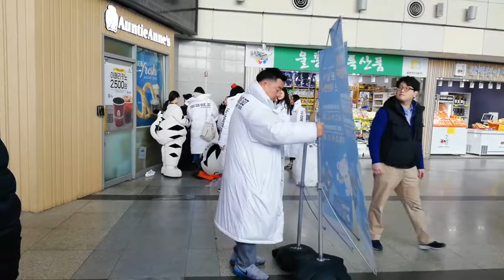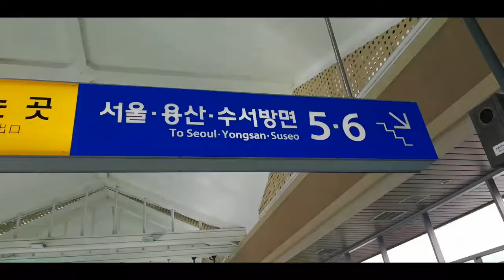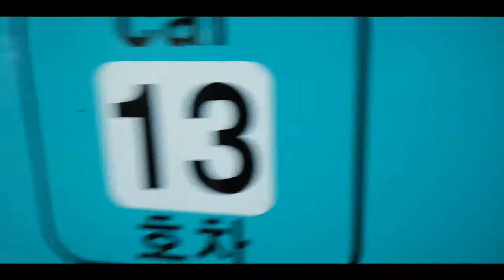Busan trip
Vlog 16: Haiii i'm back!! Gonna try start uploading the vids I already edited!! Enjoy~

Day 30 korea Busan
30/12/17
We woke up and we are going to Busan. We went around Busan and also went to the apartment. We had dinner, had a game of yunnori. I had beginners luck. We also watched a movie.

Day 31
31/12/17
Said bye to Hyunhee. We then went to meet up with Wayne to go watch the fireworks.